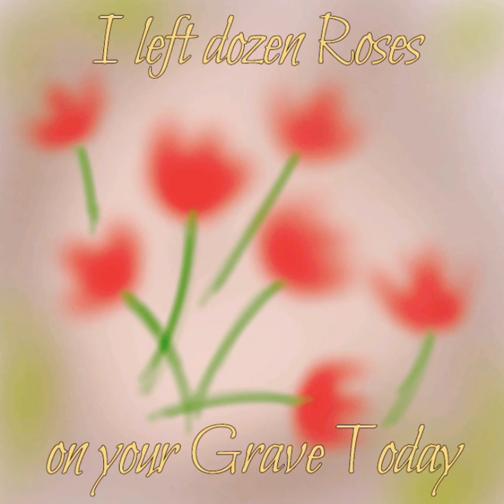Lucy and mune trailer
Song by skillet
Characters belong to me and drawings made by me